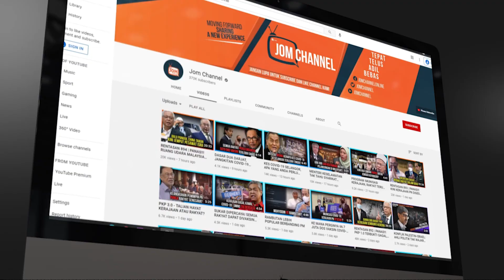GEMPAR!! DAP PUNCA SEGALA ISU KETEGANGAN KAUM DAN AGAMA?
TAJUK : BICARA SEMASA (SIRI 48)
"DAP PARTI UNTUK SEMUA"